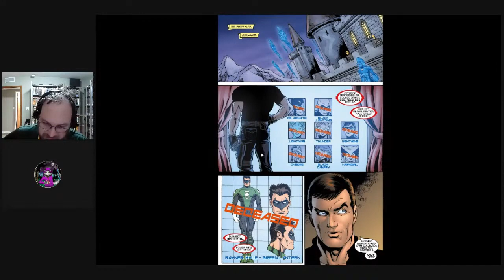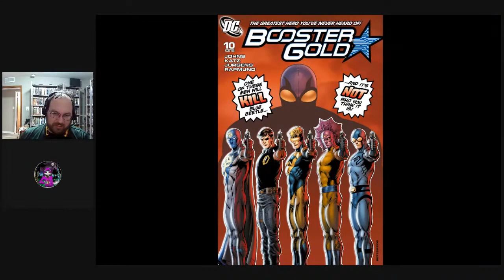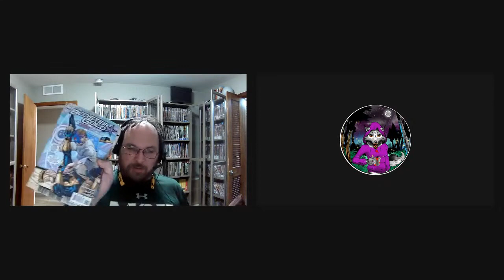Pro Teaches n00bs: Lesson 201: Booster Gold: Blue & Gold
On Today's Lesson of Pro Teaches n00bs, @MyselfandComics & I continue going over Booster Gold with Blue & Gold as we see the consequence of Booster saving Ted Kord's life. It's not pretty AT ALL! Michael has to learn he can't get what he wants!

Booster travels through time to save his best friend, Blue Beetle, from being murdered. But the resulting change to the time stream creates a wormhole of problems for the two heroes and some unpredictable consequences